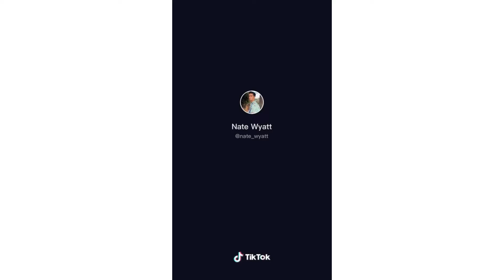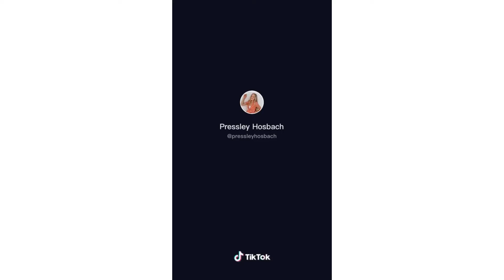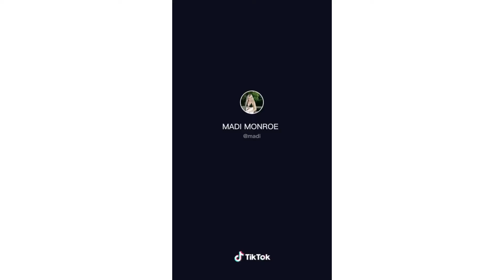tik tok dance compilation 2020 Part 3